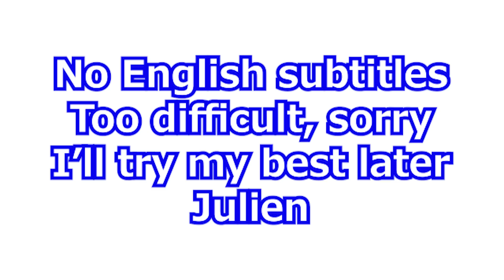【きりのママの本音】14歳年下フランス人と結婚した母をどう思った？ international couple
聞けそうで一度も聞いたことがなかった質問を娘に直接聞いてみました

We are French🇫🇷🙋🏻‍♂️ and Japanese🇯🇵💁🏻‍♀️ couple.
We’ll be posting funny and cute couple videos.

フランス夫と日本妻の年の差国際カップルです
このチャンネルでは私たちカップルの文化の違いや国際カップのあるあるなど、ヨーロッパの綺麗な街並みとともにお届けします